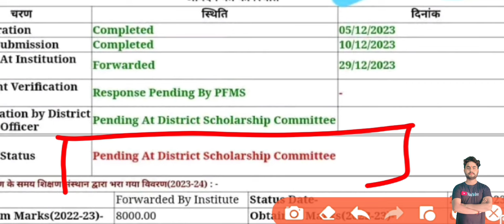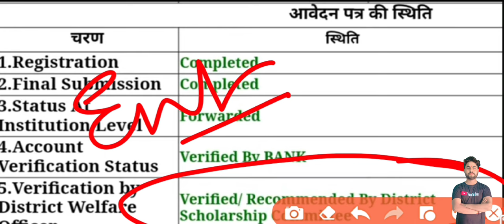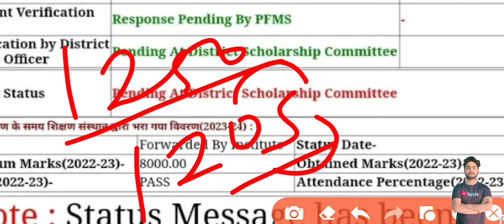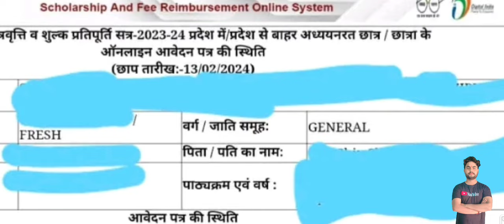pending at district scholorship हो गया verified status /up scholorship status/up scholorship news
Some tage

upscholarship
MSC correction date
up scholarship 2023-24 online kaise kare iti
up scholarship 2023-24 online kaise kare btech date correction date
up scholarship 2023-24 online kaise kare Polytechnic correction date
up scholarship 2023-24 online kaise kare btc
up scholarship 2023-24 online kaise kare deled date correction date
up scholarship 2023-24 online kaise kare mcom date
up scholarship 2023-24 online kaise kare bba
up scholarship 2023-24 online kaise kare mma
up scholarship 2023-24 online kaise kare graduation date
up scholarship renewal form kaise bhare 2023 24 correction date